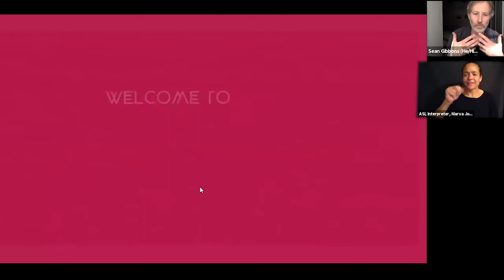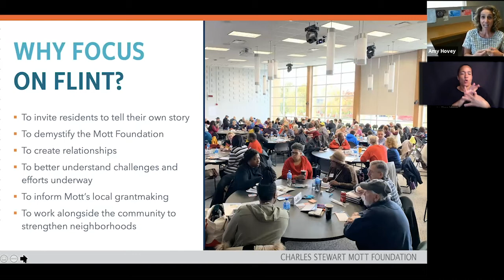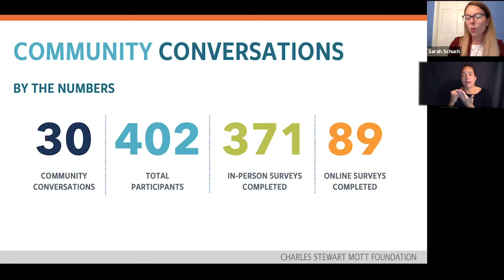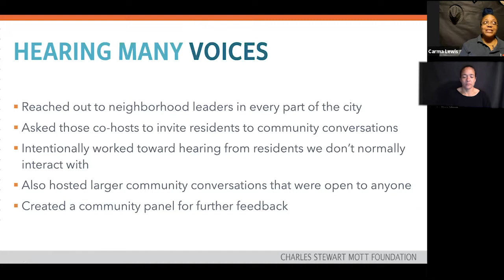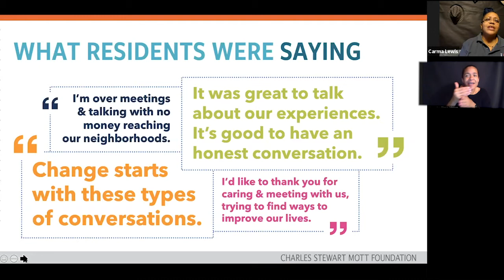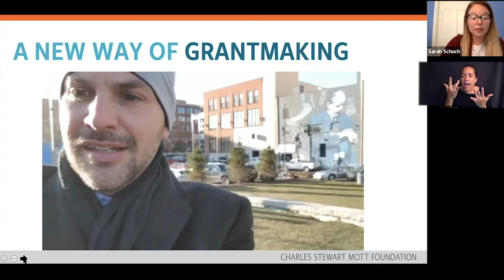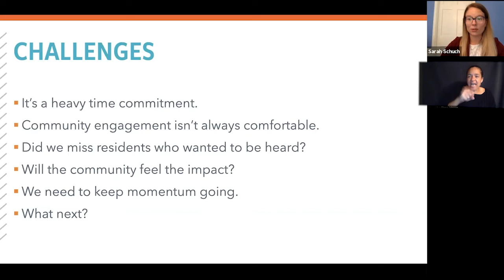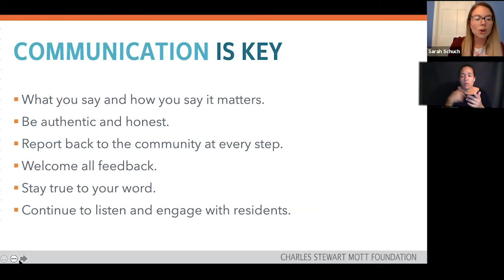ComNetworkV+ Focus on Flint: How Listening and Learning Drives Community Change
Focus on Flint: How Listening and Learning Drives Community Change | Flint Neighborhoods United, Charles Stewart Mott Foundation (Wednesday, October 14 2:00pm - 3:00pm)

SESSION DESCRIPTION:

Hear about a unique initiative in Flint, Michigan that, with the help of strategic communications, brought residents to the table to voice their needs, share their concerns and craft a path beyond the city’s water crisis. Focus on Flint offers an intriguing study of community engagement and place-based philanthropy. It’s about more than putting money into a community. It’s about taking time to listen and using multiple approaches to ensure you hear from more than just the most vocal, engaged residents. A publication mailed to every address in the city, online engagement, partnerships with community leaders and outreach into every part of the city, among other communication avenues, led to a more authentic approach of listening and learning.

- Ways to approach active listening that encourage more than just the most vocal, engaged audiences to participate.
- The importance of cultivating authentic and even critical feedback in your conversations.
- Community engagement should be a priority, not just a project.